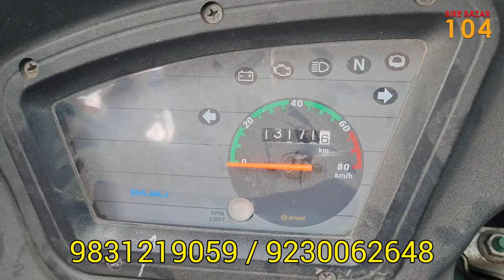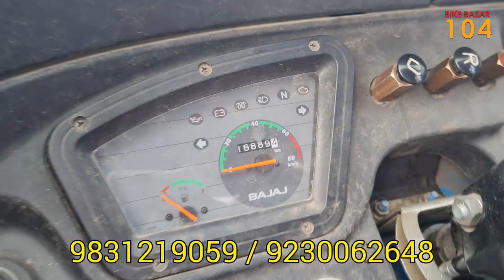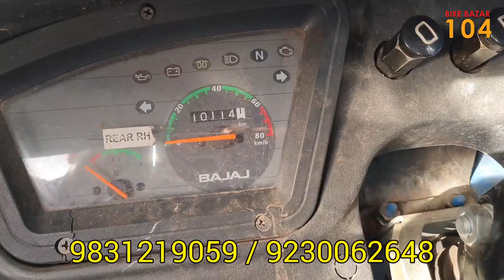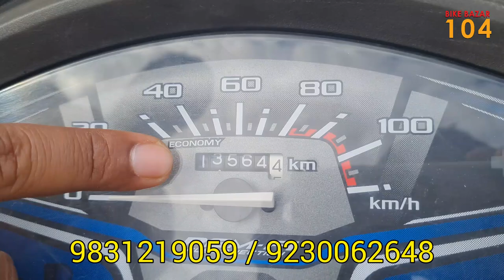Apache RTR 160 2V, PULSAR 150, Three Wheeler at low Price | Starting Rs. 45000/